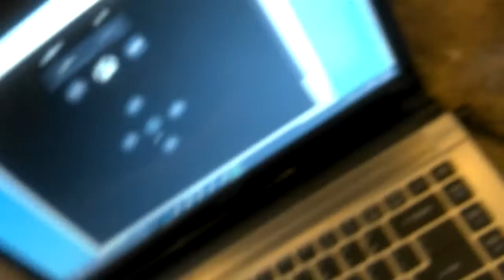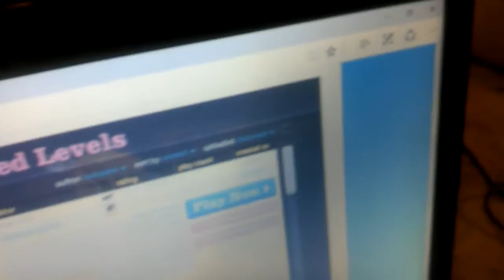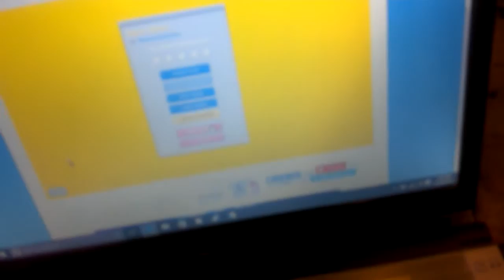NEW LAPTOP REVEAL!!!!!